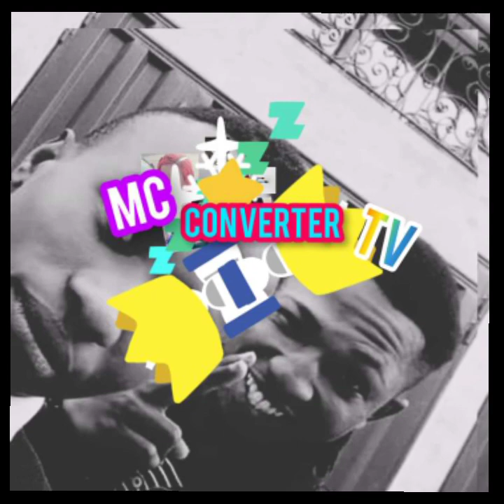Declaration Songs For 2021 By Evang. Raphael Etomhen @Winner Baptist Church Oligie-Igbanke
You're most welcome and recognize dearest beloved brothers and sisters
to MC CONVERTER Tv shows